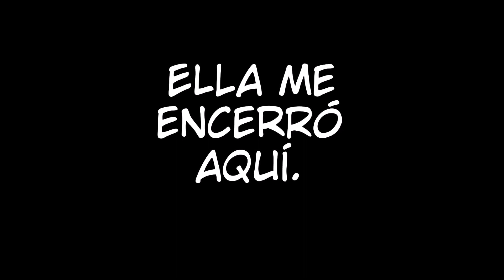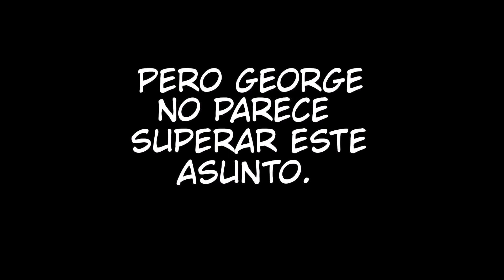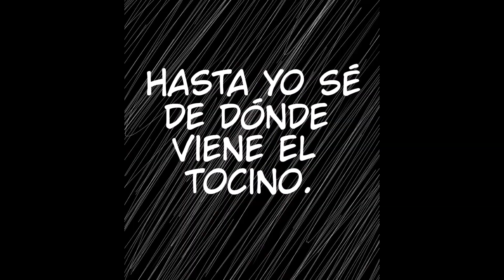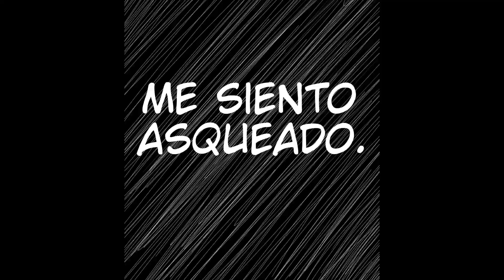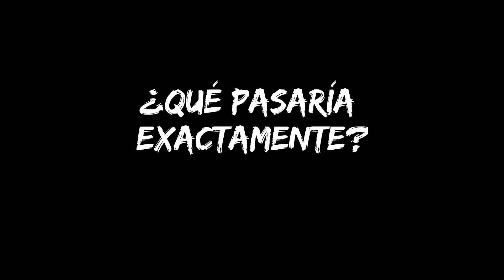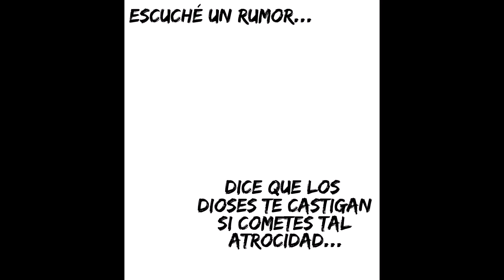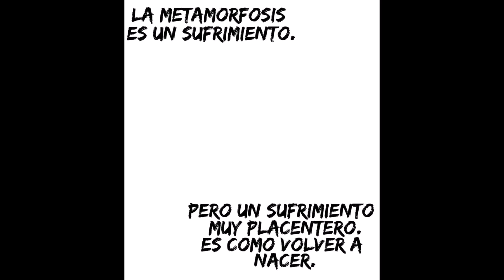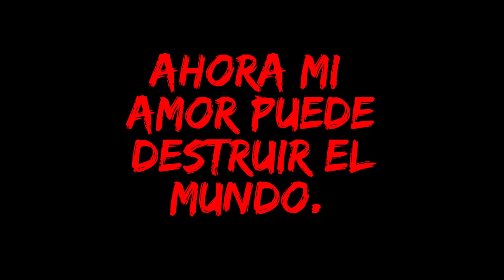El amor de pepa comic narrado capitulo 12,13 y 14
Hola mis queridos cerdos infernales, soy el conde de la luna roja, y tal como les dije , traje como regalo especial el capitulo 12, 13, y 14 del comic del amor de pepa, porfavor, si gustan apoyarme para traerles la parte final estos dias, solo les pido una suscripcion un like y un comentario

Tabien apoyenme viendo mis otros videos, eso seria genial y si tienen alguna otra subgerencia para traerles una historia, los escucho.